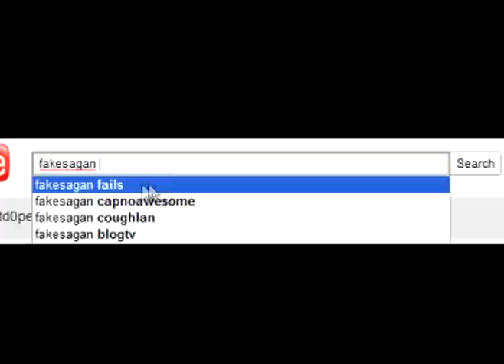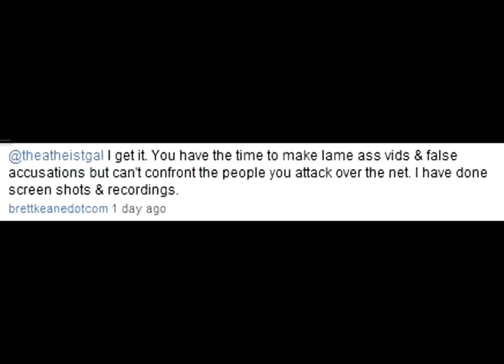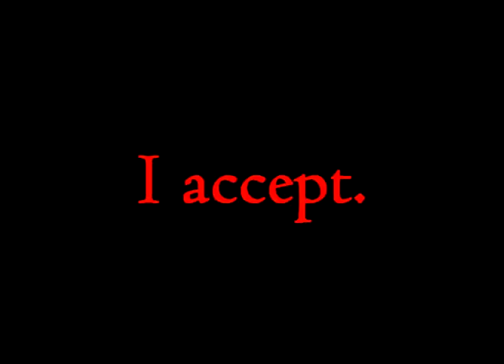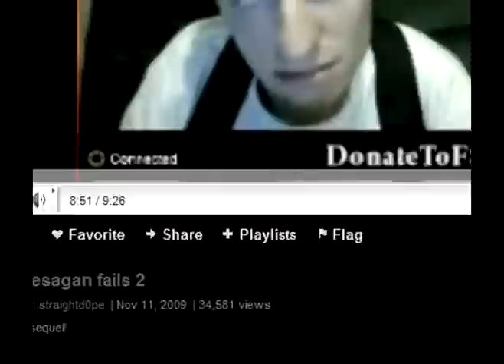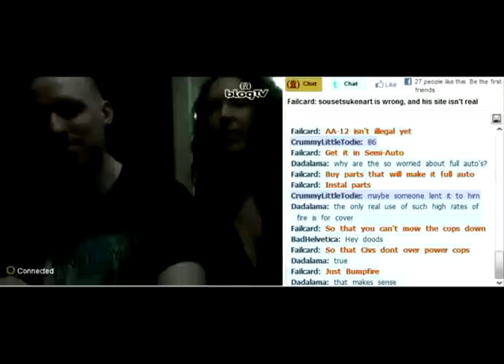"Debate" with Fakesagan?